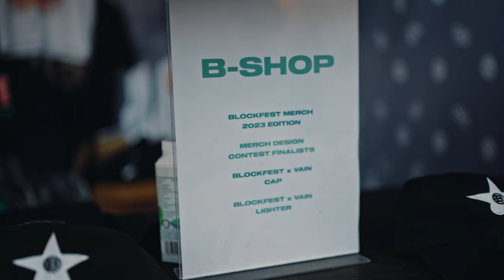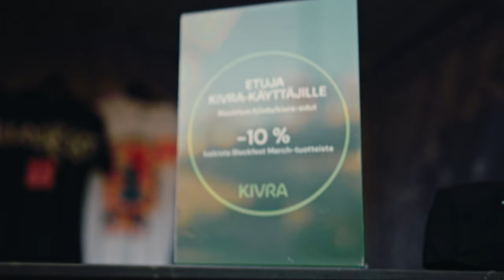Festarilookit, muoti ja musiikki (haastattelussa jambo) | #1 BLOCKFEST TV '23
Festivaalikesä on vuoden 2023 osalta ohi ja niin on myös tämän vuoden, jälleen kerran loppuunmyynyt Blockfest. Nyt on aika palata ajassa hieman taaksepäin ja muistella kohokohtia Pohjoismaiden suurimmalta hiphop-festivaalilta.

Ensimmäisessä jaksossa tarkastelemme festivaalikävijöiden pukeutumista sekä muutamia merchandise-pisteitä, mukaan lukien suositut Vitunleija ja Vain -brändit sekä vintage-vaatteisiin erikoistunut second hand -kauppa FTA Vintage. Lisäksi haastattelussa nähdään Jambo, joka kertoo meille yrittäjyydestään ja elämästään musiikin parissa.

Vieras: Jambo
Juontajat: Janne Lehmonen, Latisha Allen & Tijan Foon
Kuvaus: Ida Konttila, Samir Abya & Vita Pictura
Leikkaus: Samir Abya
Äänituotanto: Panu Niemi